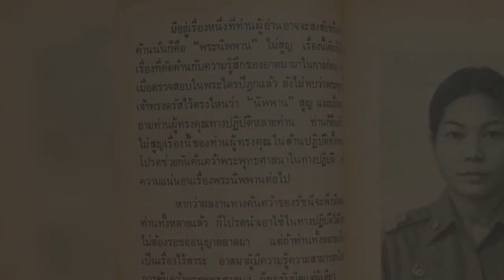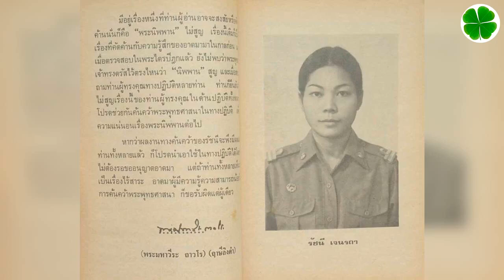4.เที่ยวสวรรค์ของ คุณรัชนี เจนรถา การฝึกจิตด้านมโนมยิทธิ ศิษย์ของหลวงพ่อฤาษีลิงดำวัดท่าซุง อุทัยธานี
นำทัศนาจรในแดนสุคติ โดยฆราวาสผู้ครองเรือน
เที่ยวสวรรค์ของ คุณรัชนี เจนรถา จากเทปม้วน 2 หน้า B

4.เที่ยวสวรรค์ของ คุณรัชนี เจนรถา การฝึกจิตด้านมโนมยิทธิ
ศิษย์ของหลวงพ่อฤาษีลิงดำวัดท่าซุง อุทัยธานี

คำปรารภ หนังสือท่องสวรรค์ของ คุณรัชนี เจนรถา
โดยหลวงพ่อฤาษีลิงดำวัดท่าซุง

     เรื่องราวที่มีอยู่ในหนังสือได้มาจากเธอฝึกจิตด้านมโนมยิทธิจากอาตมา อาตมาเองก็ได้วิชานี้มาจากอาจารย์ 2 ท่านคือ วิธีแรกได้มาจาก ท่านอาจารย์สิงห์ หมื่นบุญตัน เปรียญ 5 บ้านทุ่งยาว อำเภอปาย จังหวัดแม่ฮ่องสอน และอีกวิธีหนึ่งได้มาจาก อาจารย์สุข บ้านแพ้ว อำเภอดำเนินสะดวก จังหวัดราชบุรี คนนี้ท่านมรณภาพไปแล้ว เห็นเป็นวิธีฝึกที่มีผลเร็วจึงขอเรียนมาจากท่าน เมื่อมาทดสอบให้ลูกศิษย์ฝึกมีผลเป็นที่น่าสนใจแต่ต้องคอยควบคุมในระยะแรกด้วยเกรงอุปทานจะกินใจ เมื่อเห็นว่ากำลังใจไม่หลงก็ปล่อยเดี่ยวได้

     ตามที่รัชนีเล่ามาในหนังสือเล่มนี้เป็นการเล่าเรื่องตามที่ประสบมาเองโดยที่อาตมามิได้บอกให้ทราบมาก่อน ที่ปล่อยเช่นนั้นก็เพื่อพิสูจน์ว่าเธอมีอารมณ์ตรงต่อธรรมที่พระพุทธเจ้าทรงสอนหรือว่าเธอยึดอุปทานเป็นสำคัญ เมื่อตรวจสอบแล้วเห็นว่ามีอารมณ์ไม่เป็นทาสอุปทานก็อนุญาตให้พิมพ์เผยแพร่ได้ ทั้งนี้มิใช่จะมีความประสงค์โอ้อวดมีความประสงค์เพียงให้ท่านที่ไม่ใช่พระ เห็นว่า “ฆราวาส” ก็สามารถทำได้อย่างพระ

     มีอยู่เรื่องหนึ่งที่ท่านผู้อ่านอาจจะสงสัยหรือคัดค้านนั่นก็คือ “พระนิพพาน” ไม่สูญ เรื่องนี้เดิมก็เป็นเรื่องที่คัดค้านกับความรู้สึกของอาตมามาในกาลก่อนและเมื่อสอบถามท่านผู้ทรงคุณทางปฏิบัติหลายท่าน ท่านก็ยืนยันว่าไม่สูญเรื่องนี้ของท่านผู้ทรงคุณในด้านปฏิบัติทั้งหมดโปรดช่วยกันค้นคว้าพระพุทธศาสนาในทางปฏิบัติเพื่อความแน่นอนเรื่องพระนิพพานต่อไป

     หากว่าผลงานทางค้นคว้าของรัชนีจะพึ่งมีผลดีต่อท่านทั้งหลายแล้ว ก็โปรดนำเอาไปใช้ในทางปฏิบัติได้โดยไม่ต้องรอขออนุญาตอาตมา แต่ถ้าท่านทั้งหลายเห็นว่าเป็นเรื่องไร้สาระ อาตมาผู้มีความรู้ความสามารถน้อยไปในการค้นคว้าพระพุทธศาสนา ก็ขอรับผิดแต่เพียงผู้เดียว

ลงชื่อ  พระมหาวีระ ถาวโร (หลวงพ่อฤาษีลิงดำ)